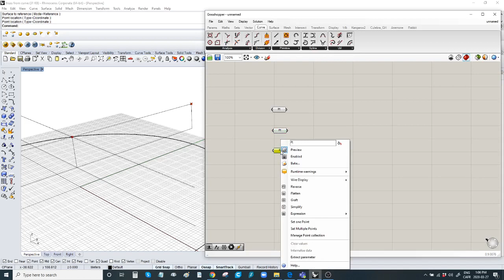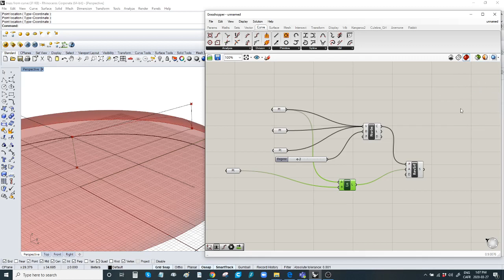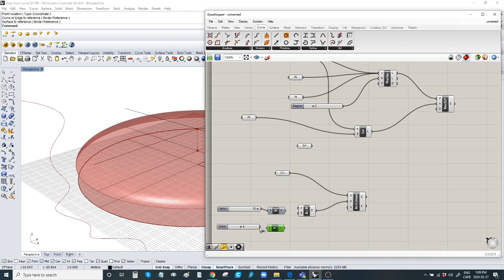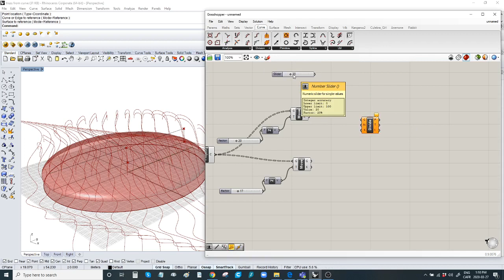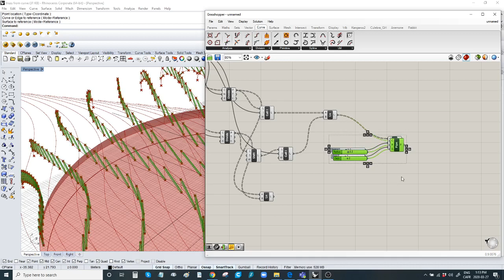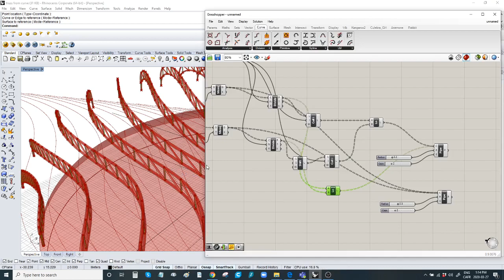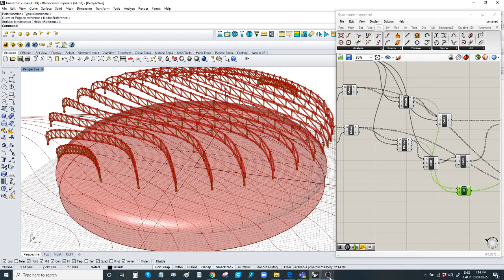Truss from curve on dome 2020 03 27 13 06 27